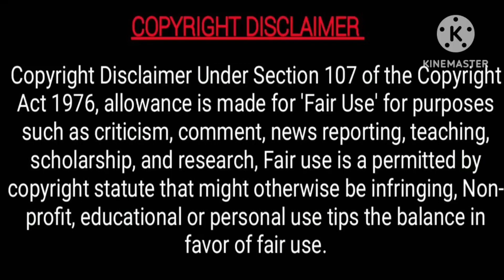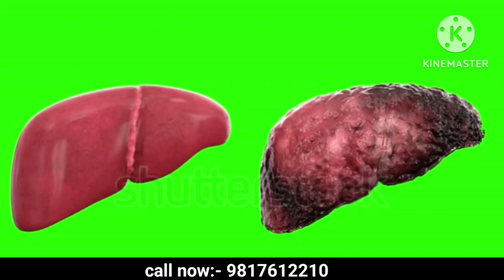लीवर में सूजन, बढ़ा हुआ लीवर, hepatitis, भूख ना लगना, पेट दर्द जैसी समस्या को करे जड़ से खत्म 🔥🔥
fatty liver,hepatomegaly, alcoholic liver, भूख ना लगना, पेट दर्द जैसी समस्या को करे जड़ से खत्म 🔥🔥

cipzer jaundice cure syrup liver संबंधित सभी विकारों को दूर करने में राम बाण का काम करता है ।

इस cipzer jaundice cure syrup ko लेकर आप भूख ना लगना, फैटी लीवर, लीवर में सूजन, जिनका लीवर शराब पीने से खराब हो गया हो वैसे रोगी के किए यह cipzer jaundice cure syrup बहुत अच्छा काम करता है।।

बाकी video ko last tak jrur dekhe taki ap ache se sab smjh ske

⭐---Important ---⭐

यदि आप चिकित्सक नही है तो किसी भी दवा को प्रयोग करने से पहले अपने नजदीकी डॉक्टर से सलाह ले ले, ताकी आपको कोई दिक्कत ना हो और दवाई लेने में आसानी हो।